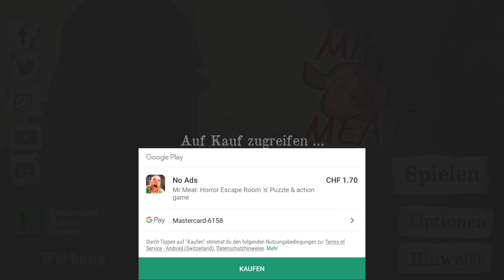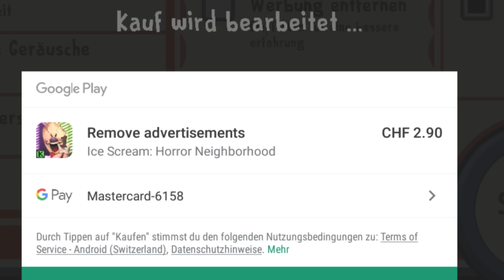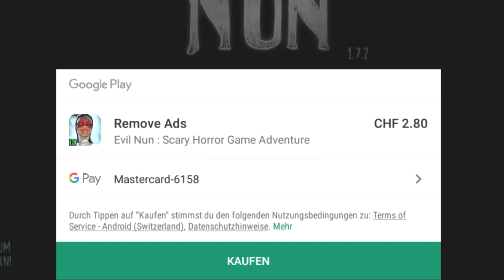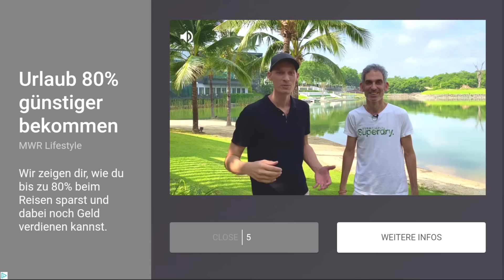Die XXL-FOLGE! (Mr. Meat, Evil Nun, Ice Scream & mehr!)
3 SPIELE in EINEM VIDEO! Die besten (oder schlechtesten) Horrorspiele fürs Handy? Mr Meat, Evil Nun & Ice Scream gruselige & witzige Momente Deutsch/German

▶️Creator Code: Duuufix
- Dufix 2019